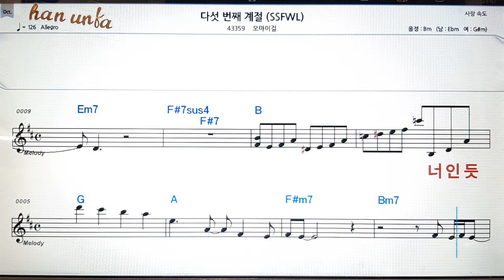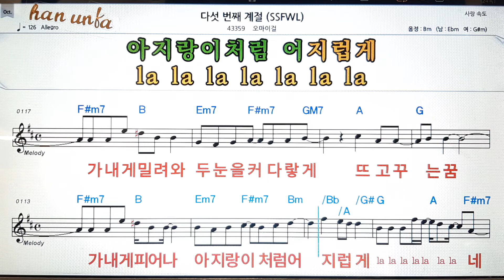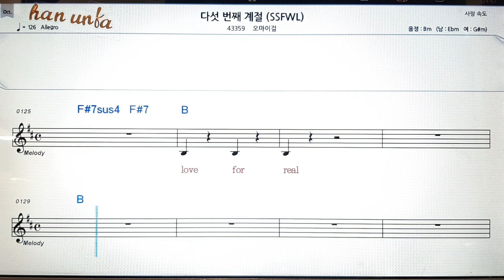다섯번째 계절/오마이걸💕Karaoke*Sheet Music*Chord*MR💋노래방 반주*기타 코드 악보*가라오케